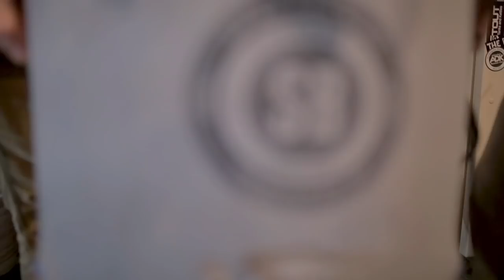Silently Cooking - New England IPA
I've got pictures of food and dogs.  That's it.  It's great.

This one is more of a fun look into the homebrew possess.  Less of an actual recipe.

Thanks to WRGB Morning Anchor Jack Lamson for brewing this beer, and thanks to Videographer Nick Inco for throwing together a sick Behind-the-scenes video for this... video.  That will be released soon!